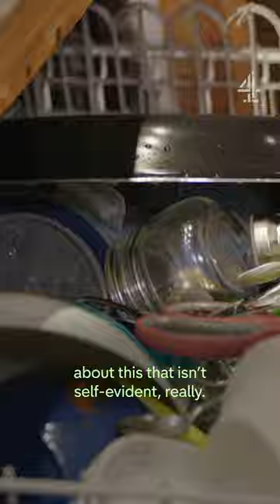How NOT to load a dishwasher...